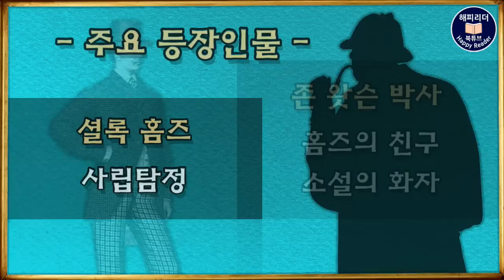셜록홈즈 단편 명작선 [실버 블레이즈] ASMR 세계명작오디오북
아서코난도일의 셜록홈즈 단편명작선

실버 블레이즈 (The Adventure of Silver Blaze)
정태원 옮김
출판사 시간과 공간사
발표 : 1892년 10월
사건 발생 추정년도 : 1890년 9월

해설  00:00
본문  02:17

오늘 소개할 실버 블레이즈는
1892년 출간된 단편집, 셜록홈즈 회상록에
수록된 작품으로 '실버 블레이즈'라는
유명한 인기 경주마와 경주마를 훈련시키는
조교사의 실종사건을 다루고 있습니다.
이 작품에서도 역시 미궁에 빠진 사건을
흥미진진하게 풀어가는
홈즈의 활약상을 만나볼 수 있습니다.
그리고 특히 왓슨의 숨겨진 추리능력
또한 엿볼 수 있습니다.

◆등장인물 분석

☞셜록홈즈 : 런던 베이커 거리 221번지 B호에 탐정 사무실을 차린 천재적인 사립탐정
☞존 왓슨 박사 : 홈즈의 친구이자 동료이며 작품의 화자

☞-실버 블레이즈
출주 때마다 우승을 거머쥐는 인기 경주마

☞-로스 대령
실버 블레이즈의 마주

☞-존 스트레이커
전직 기수로
실버 블레이즈 조교사 (경주마 트레이너)

☜- 데즈보로
실버 블레이즈 라이벌 경주마

☜-사이러스 브라운
데즈보로의 조교사

☞-그레고리 경감
사건의뢰인

☞-네드 헌터
킹즈 파이랜드 마구간의 마부

☜-피츠로이 심프슨
실버 블레이즈 실종사건 용의자

☜-스트레이커 부인

☜- 하녀, 이디스 백스터

절판본으로 제작한 2차 저작물로

- 사용 마이크
보야 USB 컨덴서 마이크 BY-PM700